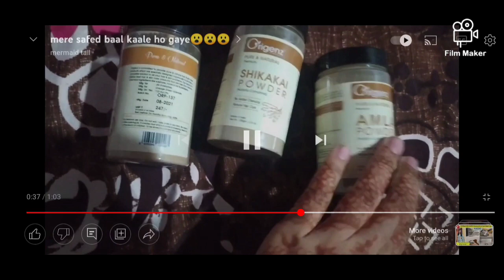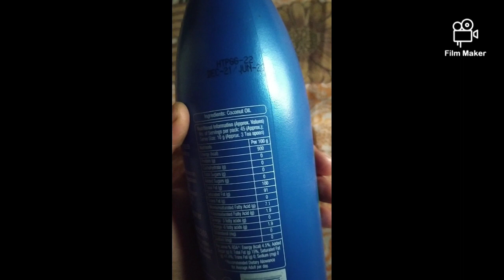how to stop hair fall? diy shampoo. baalo ka jhadna kaise roke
origenz aamla powder
origenz reetha powder
origenz shikakai powder